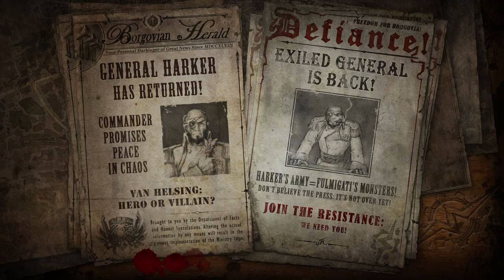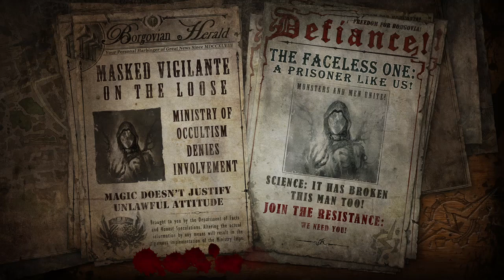The Incredible Adventures of Van Helsing II